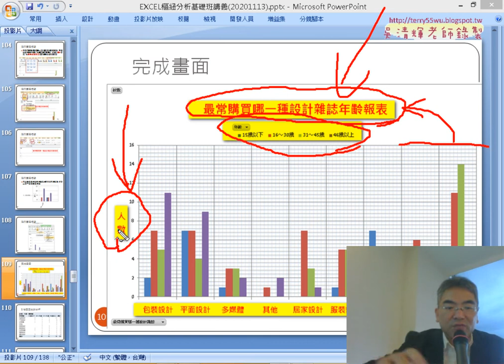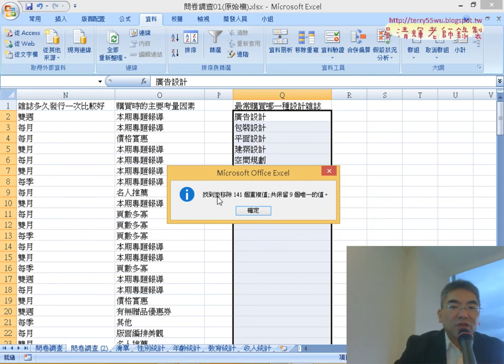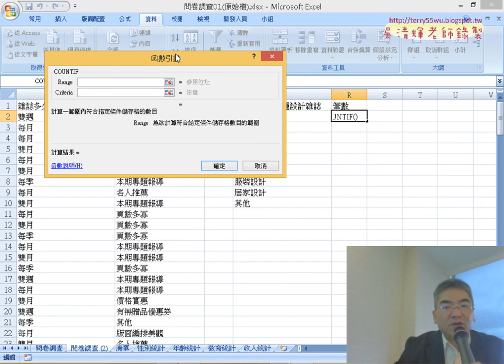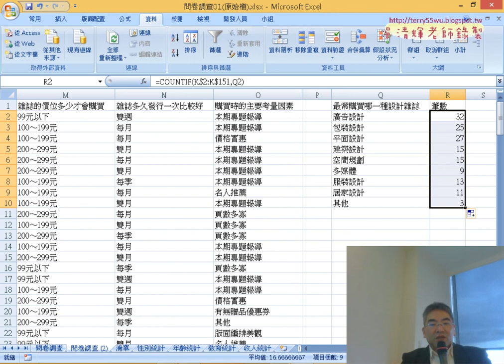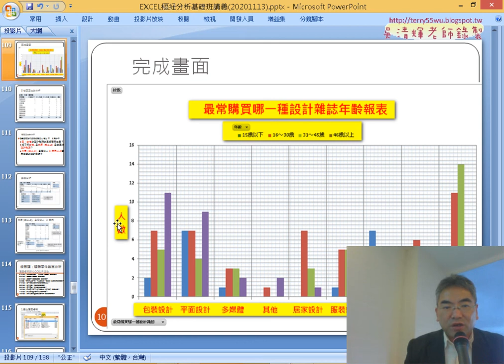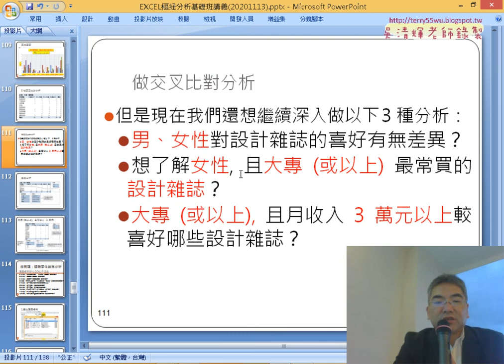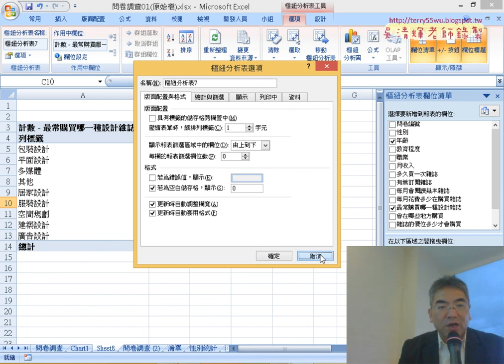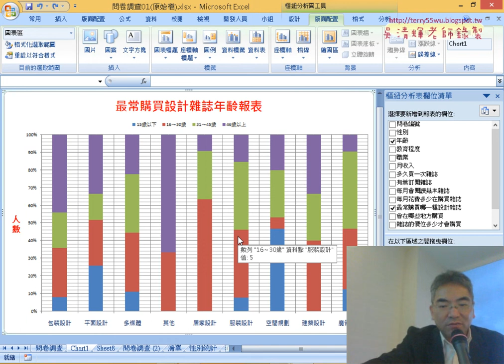13 繪製最常購買設計雜誌年齡報表